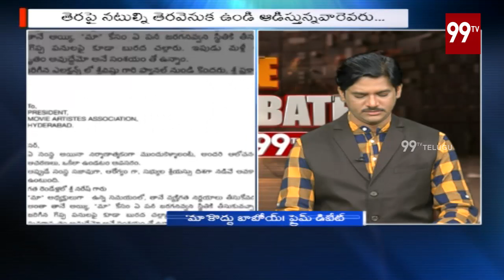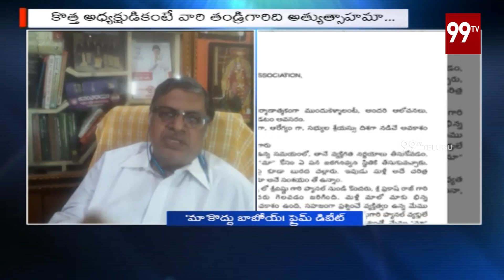చిరు అంటే జగన్ కి అందుకే కడుపుమంట..! షాకింగ్ కామెంట్స్ | YS Jagan | Chiranjeevi | 99TV Telugu